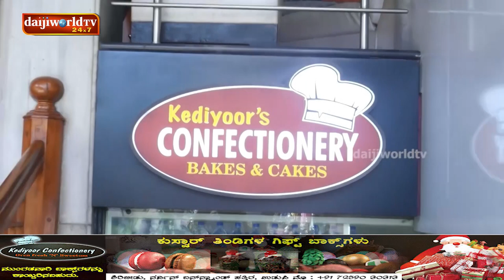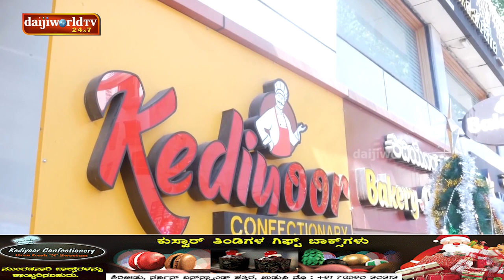Varieties of Christmas cake and Kuswar available at Kediyoor Confectionery, Udupi